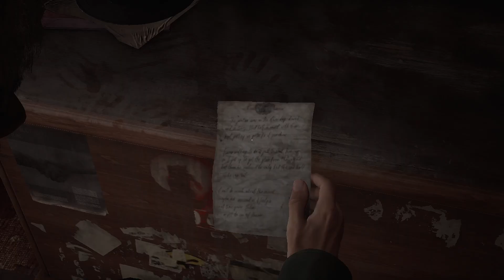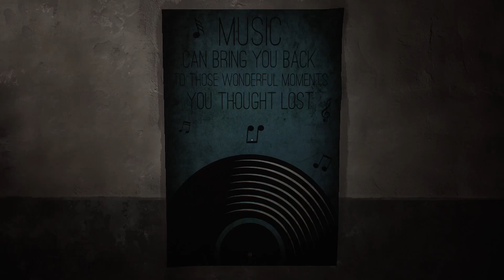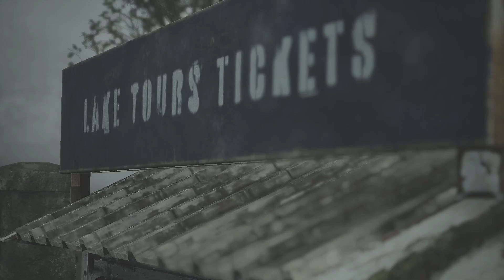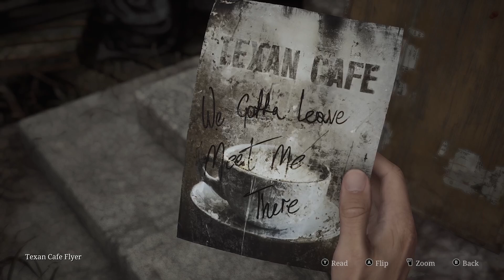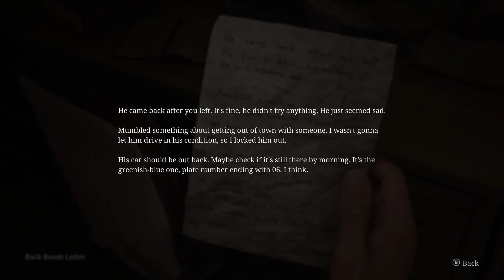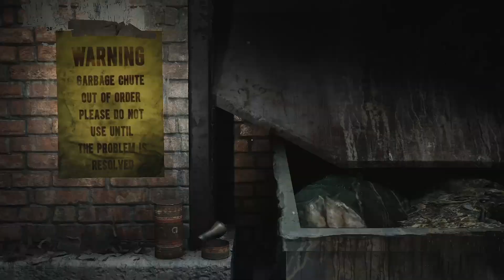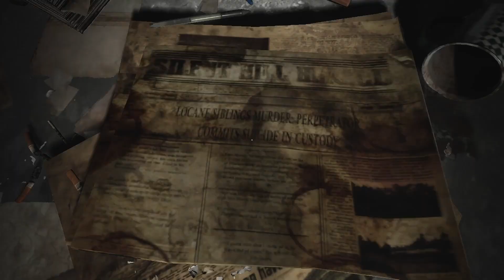Facing The Music - Silent Hill 2 Remake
James is in a real rock n' roll mood.